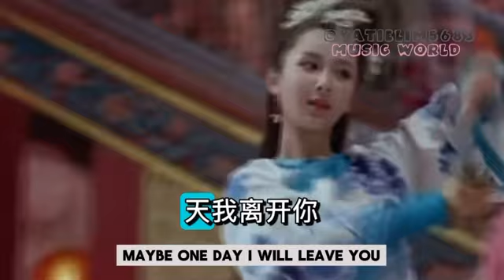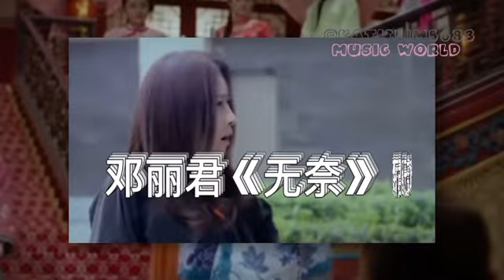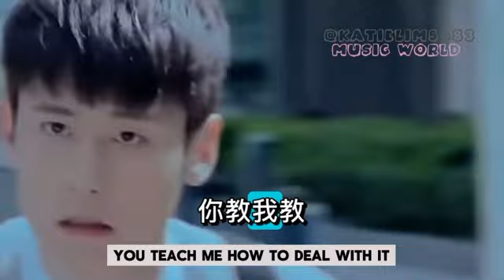邓丽君《无奈》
Lyrics

我本來打算離你遠去
從此不再提起你
看著你一臉茫然 眼眶是淚滴
我無能為力

心中的無奈 像一根線
牽絆著我還有你
我實在實在沒有勇氣
來拋下這情意

忍一刻雖然默默無語
但是我心在哭泣
求求你不要問我 為什麼淒泣
我無法回答你

也許有一天 我離開你
請相信是不得已
我心中心中有個秘密
卻無法告訴你

我青梅竹馬 童年伴侶
如今又與我相聚
我們倆從前有過 愛情的默契
今生要在一起

這一份無奈 永藏心底
該選擇他還是你
你叫我叫我怎麼處理
這三角的難題

這三角的難題